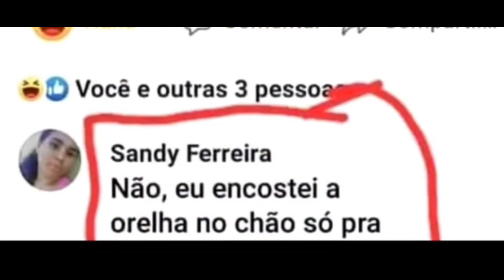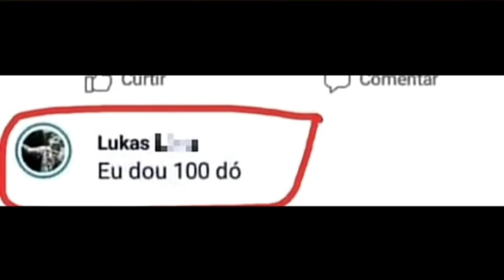Tente não rir com esses memes em imagens 😂😂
CANAL COMÉDIA MEMES 😁😊

MELHORES MEMES EM IMAGENS
INSCREVA- SE NO CANAL, POSTO VÍDEOS COM FREQUÊNCIA 😃✌🏼🙏🏼

MEMES BRASILEIROS QUE ESTÃO EM ALTA EM TODA INTERNET, JUNTOS E BEM EDITADOS.